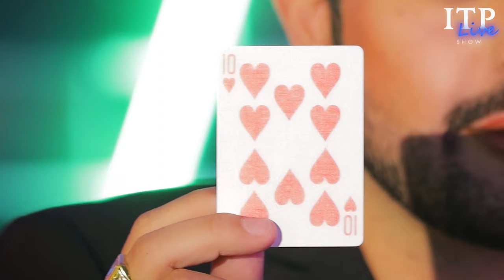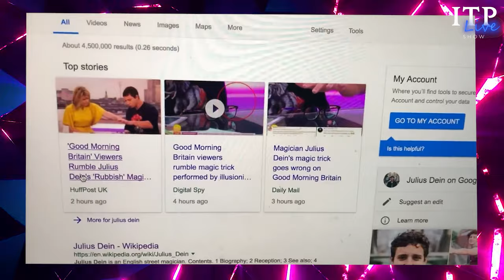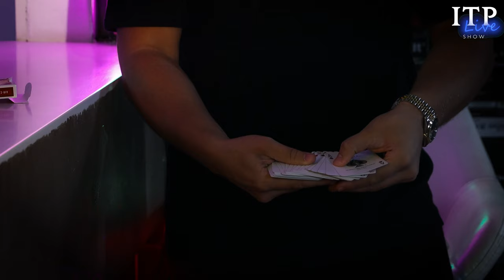MEET JULIUS DEIN: INTERNET'S BIGGEST MAGICIAN 🃏 | SECRETS REVEALED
From “girls and glitz” to now creating videos with “meaningful content,” the world’s famous magician @juliusdein  reveals what he is up to and what he plans on doing next.
Be amazed with some of his tricks and watch us speechless as he performs them live on the show!